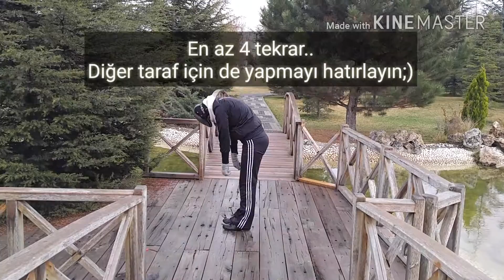Karın Kasları, Abs Workout , Mini Yoga 3